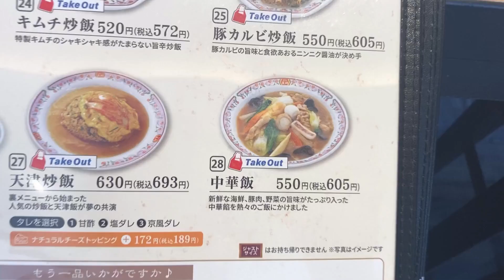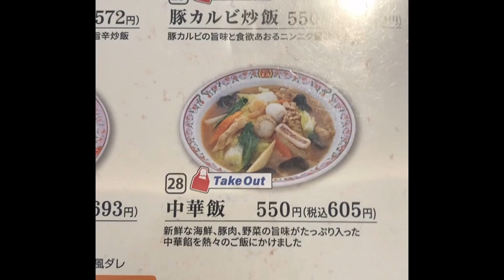中華飯とニンニク激増し餃子 ぬふふの写真と動画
■字幕内容
餃子の王将でこの日も懲りることなく、中華飯ご飯 少なめと、にんにく激マシ餃子の、ジャストサイズを注文した。
にんにく激マシ餃子は、空腹時だった為か、タレ付けずに食べた、らニンニク感は分かった。
ただしニンニクは、ガツンとくるほどでもなく、食感も強いわけでもない。
3個だけだと物足りないのかな…、ご飯物と食べるには、ちょうど良かったですけど。
中華飯の玉子スープは、腹が減っていた為か、鶏エキス感は、気づけた
タケノコが1個しか入っていないと思ったら、欠片のようなサイズがもう一個だけあった。
白菜は平均的なボリューム。チンゲン菜は細かなカットが、チラホラ。
木耳は、3個程度。玉葱は焦げているものと、長めのカットのが少量と、ニンジンは、今回はいつもと比べて控えめな量。
ベビー帆立は１個。豚肉は、大きめなのが1個と、小さめなのが数個。
うずらの玉子1個に、イカは小さいのが1つ。エビ食べる前に、中華飯に胡椒を少しふりかけてみた。
餡のご飯への浸透度は、べた過ぎない適度な感じでした。

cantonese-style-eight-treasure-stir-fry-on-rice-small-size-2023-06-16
Gyoza with extra garlic
Cantonese-style “Eight Treasure” Stir-fry on Rice small size

WhiteCUL　「VOICEVOX:WhiteCUL」
・VOICEVOX を利用しています。

ら～めん曳舟にて、濃厚鶏みそ880円食べてみた(味噌ラーメン)らーめん 曳舟【ラーメン好き動画】 ：ぬふふ.com